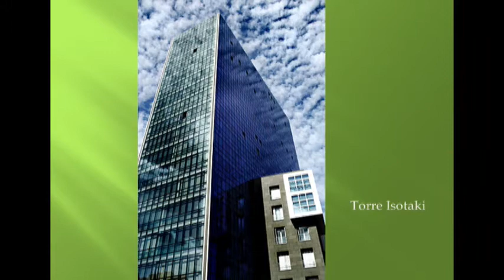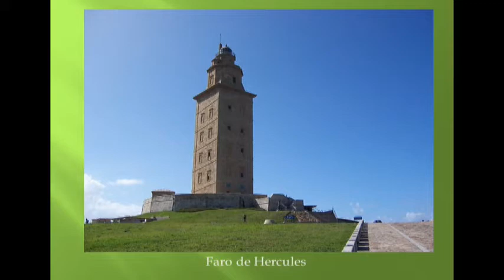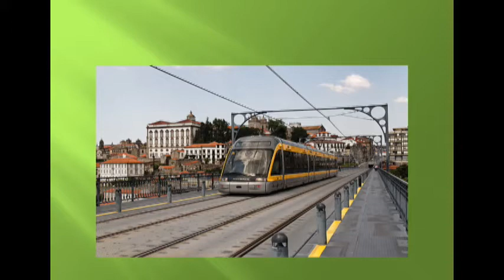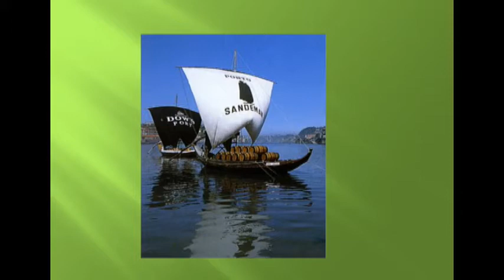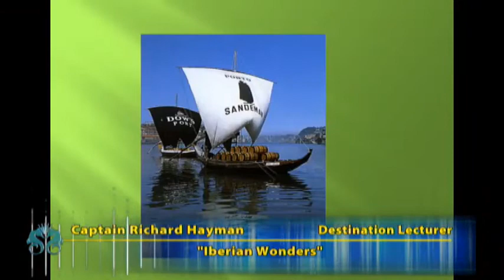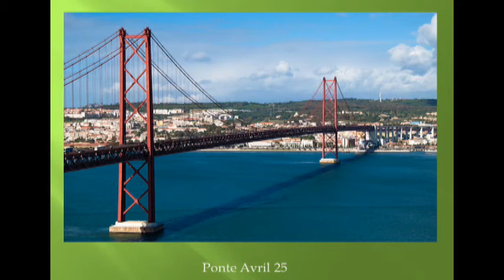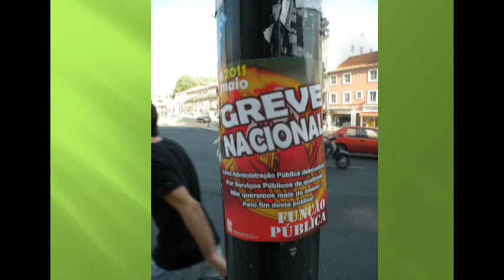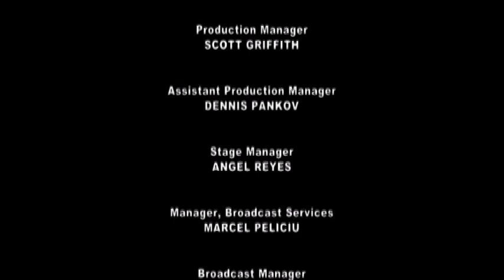Spain & Portugal: Iberian Wonders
The Atlantic coast of Iberia has been a maritime frontier from which sailors of Portugal and Spain have set out into the unknown world.   History haunts the harbors where empires were launched.